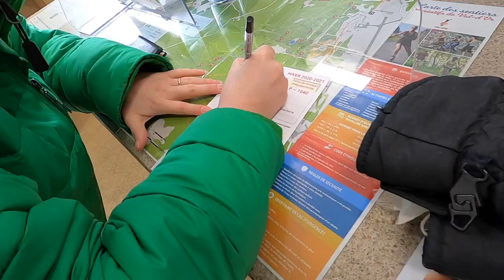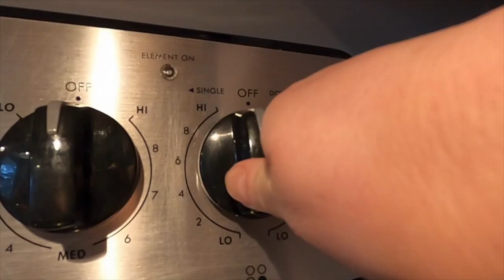FAT BIKE RIDING! (Review) - Episode 5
Hard yacka riding through the snow, and it turns out it makes staying in the saddle harder too! How good would a hot chocolate be after something like this?